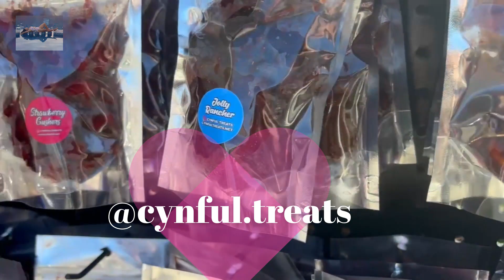Behind the scenes @chicanoelegance 2024 with me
Thank you so mush EVERYONE, @valleyviewssfv I love you all with all my heart, thank you so much for your contribution with our community, your efforts are appreciated. These are small fragments of what happens behind the scenes as @valleyviewssfv is on show time mode. Let me take you with me. Enjoy. A huge thank you to Elvira, and EVERYONE THAT WAS PART OF THE EVENT! With love @lovinglivingpurpously
These are all behind the scenes, most of the audios will not be as clear, however I am inviting you to focus on the work that @valleyviewssfv is doing constantly with and for our community.